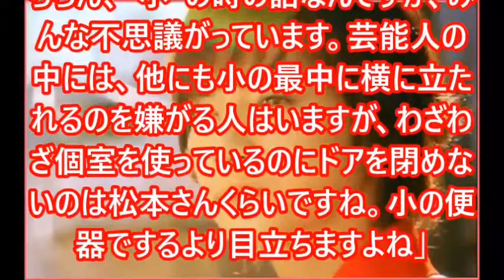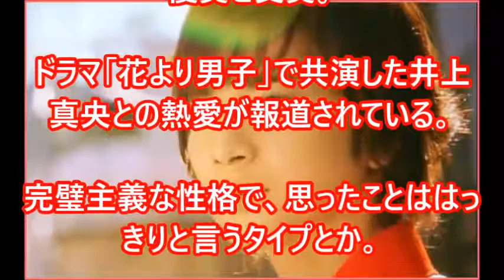嵐の松本潤がトイレで変な事してて草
↓↓関連動画↓↓

【嵐】【超絶可愛い】松本潤のかっこいい かわいい おもしろいを詰め込んだ動画まとめ 嵐の松本くん ARASHI HD